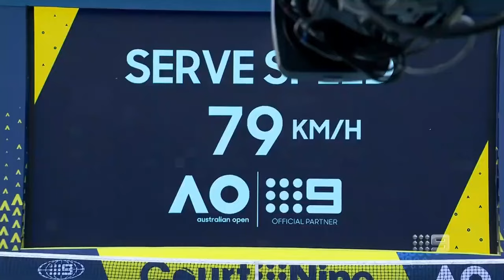Chompers filths up over Dayne Zorko's sledge - Sunday Footy Show | Footy on Nine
Due to the social distancing rules, Brisbane Lions midfielder Dayne Zorko couldn't join the Sunday Footy Show panel.

However, he did send a message explaining why.

The home of all AFL Footy content on Nine. Join the big footy names for the latest news, entertainment and footy opinions.